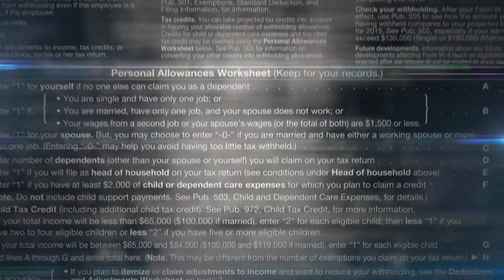Taxes are not scary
Get started in Estate Planning for FREE!! Avoid the 3 biggest mistakes people make

Tis’ the season for tax cheesin’!

Maybe that isn’t the exact phrase but since tax season is around the corner, T. Jayden Doye is here to help! Today’s video clears some confusion surrounding the IRS such as entrepreneurs paying 90% of taxes within calendar year, if they will raid your bank account and more!

T. Jayden Doye, CPA